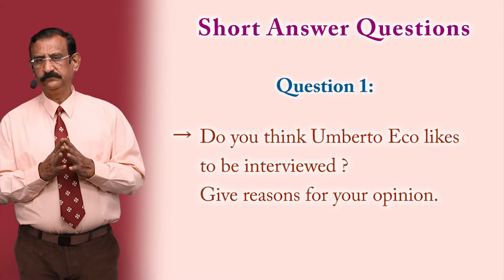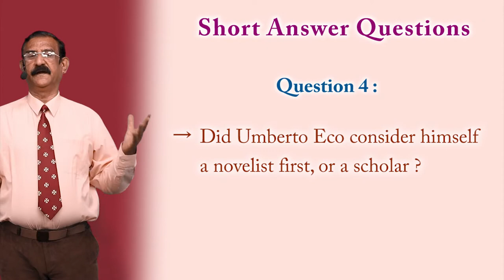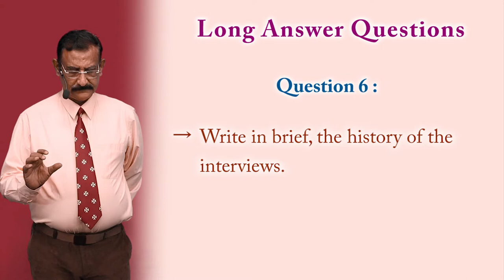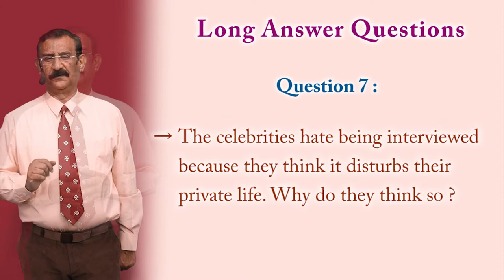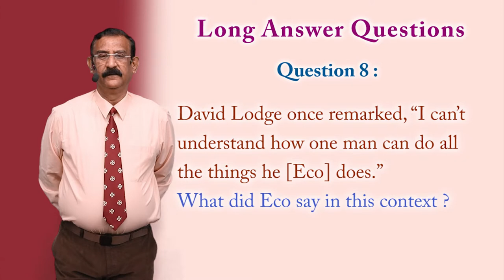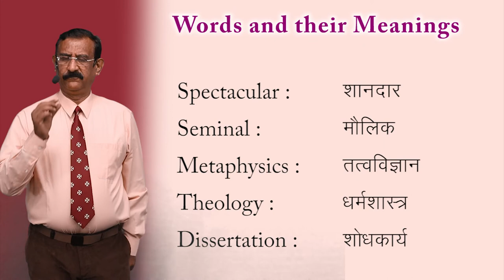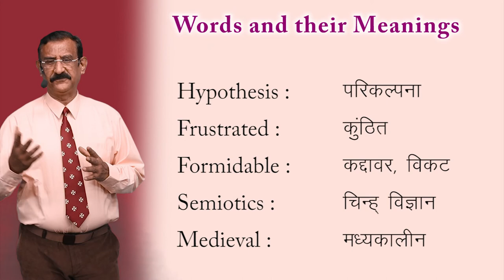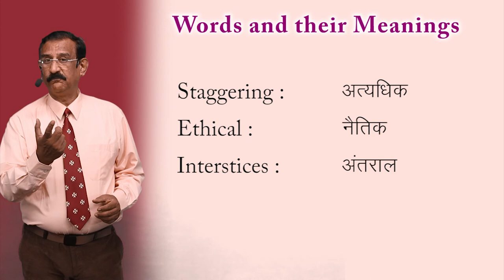CLASS 12th ENGLISH | FLAMINGO | CHAPTER - THE INTERVIEW